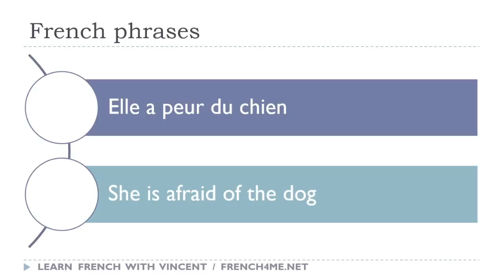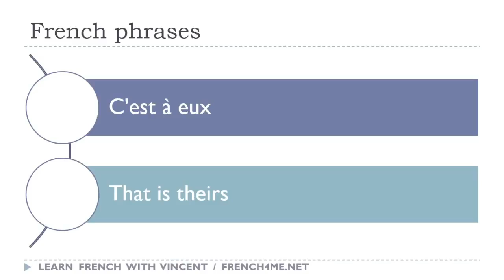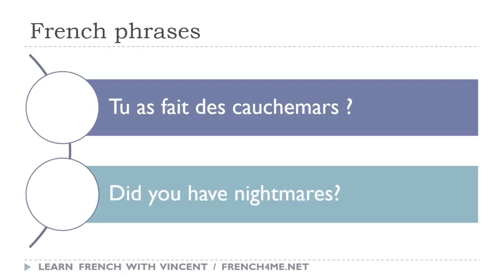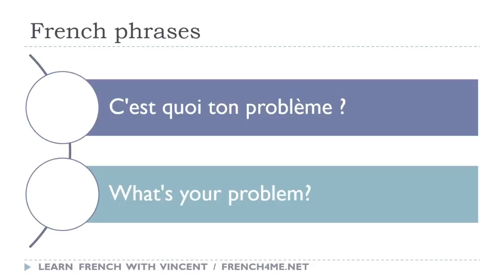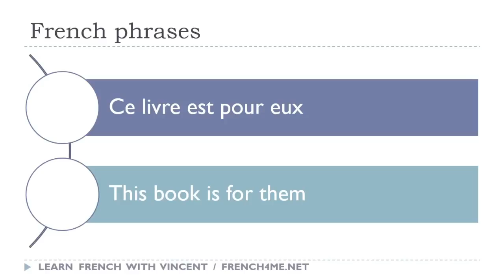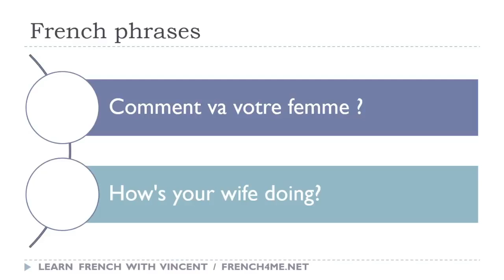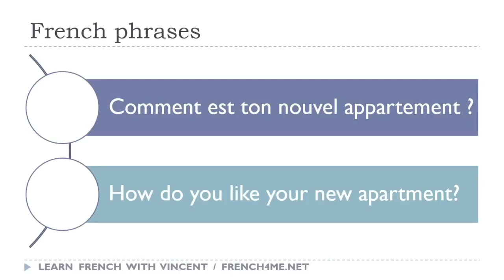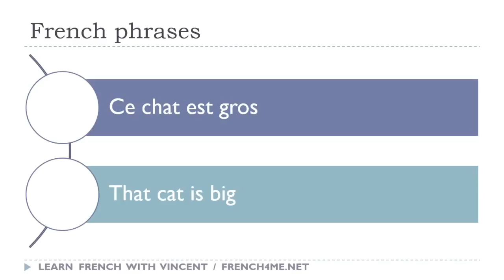Vos 30 minutes quotidiennes de phrases françaises # 263